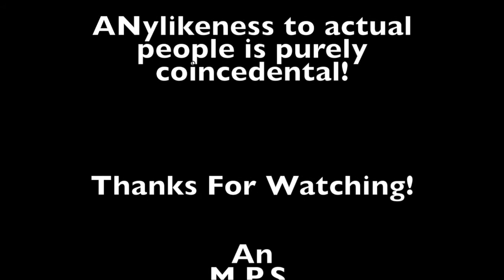Limit Boundiarys Teaser Poster 2| Trentoon Tuesday| M.P.S. 2020| Trenton Moyer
A second "look" at the newest Trentoon coming March 24, 2020! Breaking reality, one cm at a time!

Coming Soon:

Limit Boundiarys with Person and Person's Hand Frog

and
The Announcement Video (M.P.S. T.S.)